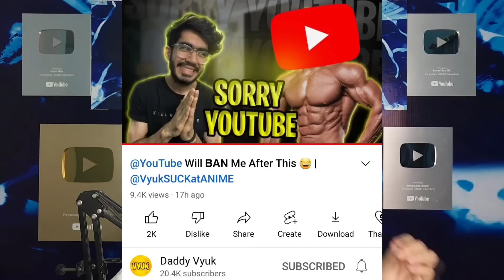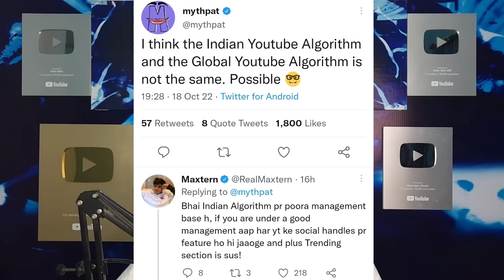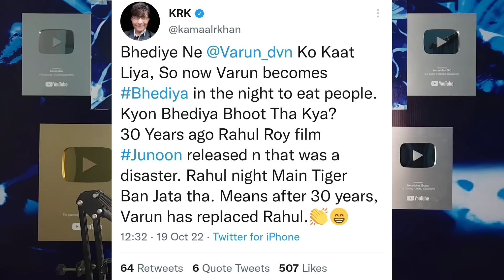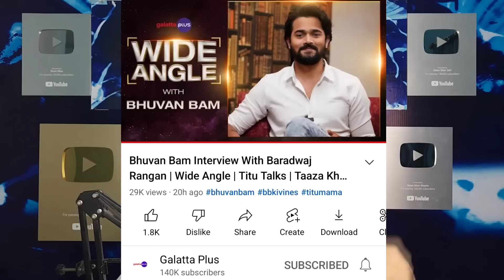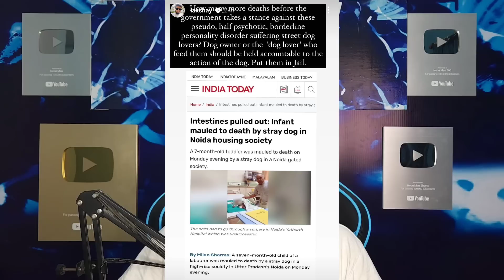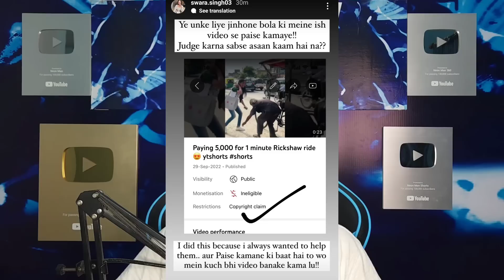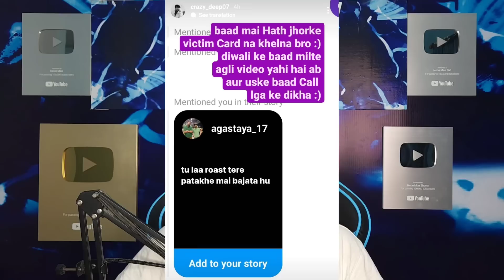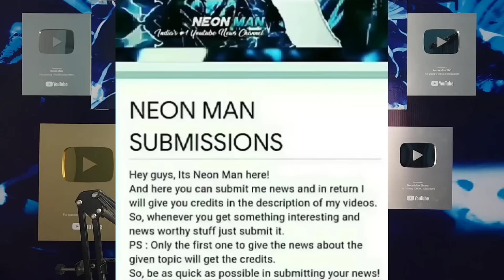YouTube Needs to FIX This ASAP! | YouTubers REACT to Bhediya Movie Trailer, Lakshay, Bhuvan Bam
Today's topic includes a major YouTube glitch. So, theres a major monetization glitch on YouTube which needs to be fixed.
Next,Mythpat on YouTube algorithm - YouTubers react.
Next,Varun Dhawan Bhediya trailer review by PJ Explained, BnfTV, Ashish chanchlani and KRK.
Next,Bhuvan Bam BB Ki Vines on short form content - reels.
Next,Lakshay Chaudhary angry on street dog cases.
Next,Cocomelon crosses SET India again to be the 2nd biggest YouTube channel.
Next,Swara Singh (The Brown Siblings) angry on people putting wrong allegations.
Next,CrazyDeep vs Agastaya.
Next,Arijit Singh spotify record.
Next,Absolute Classy 100K, Animator Bhai 100K, Arun Panwar Indri silver, Airrack diamond.
Next,Amouranth live update of her situation.

GAME -